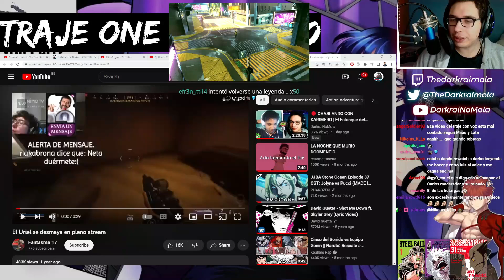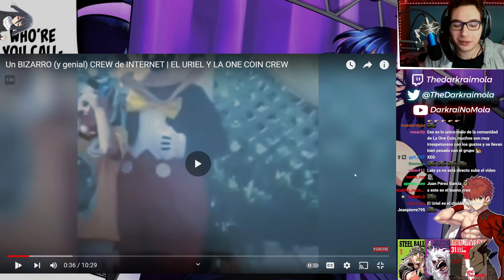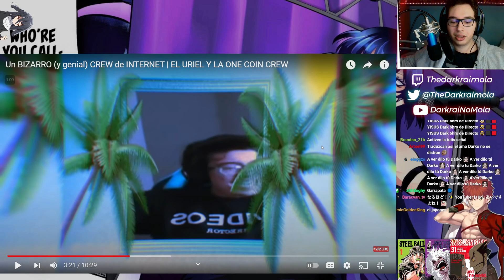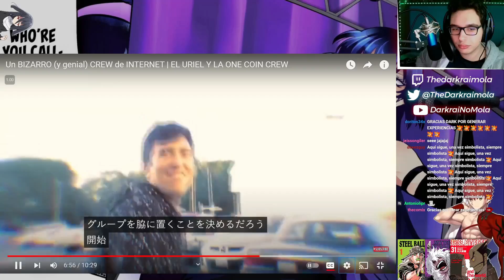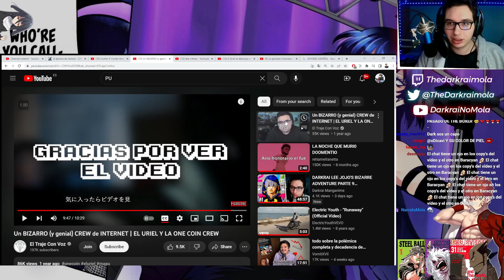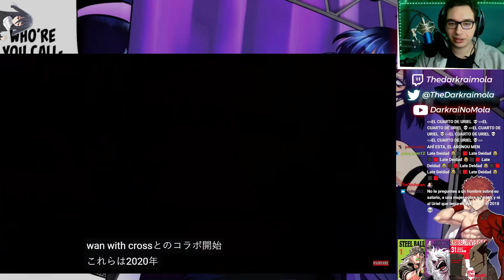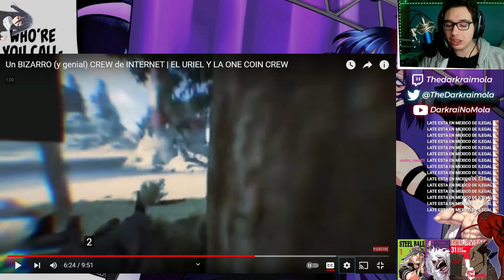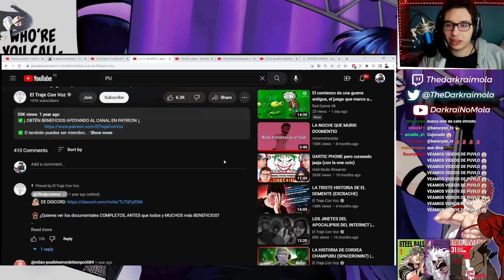DARKRAI REACCIONA A "EL URIEL Y LA ONE COIN CREW" Partes 1 y 2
Darkraimola reacciona a "Un BIZARRO (y genial) CREW de INTERNET | EL URIEL Y LA ONE COIN CREW" 1 y 2

0:00 Clips del uriel

3:06 Reaccion